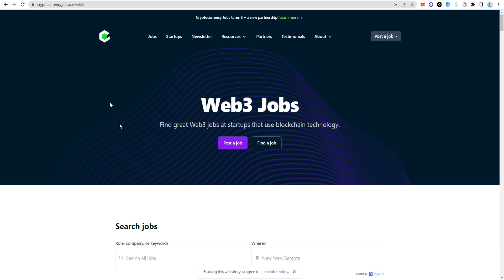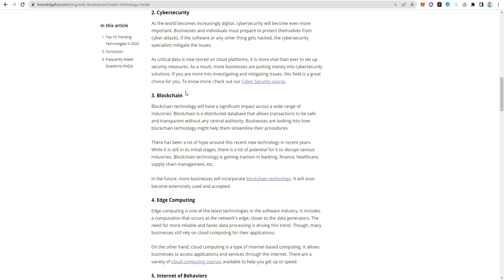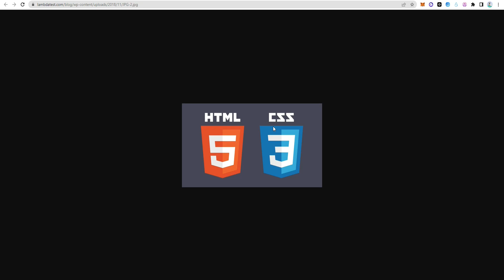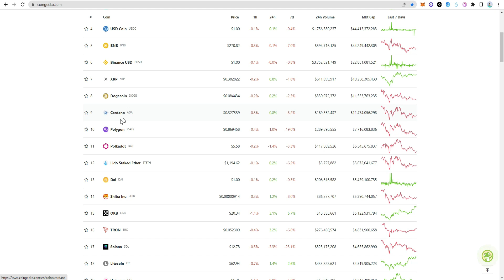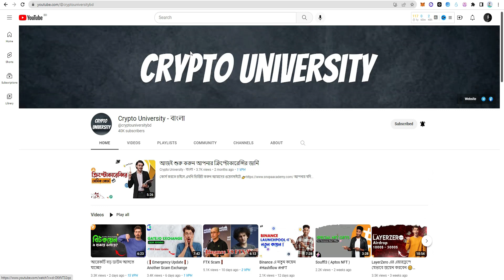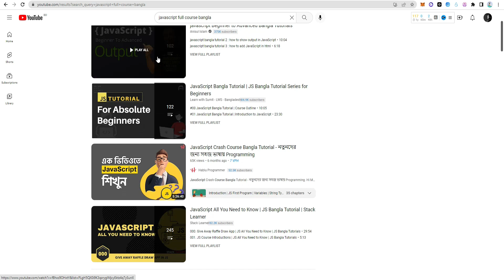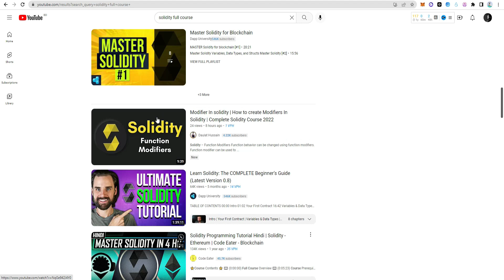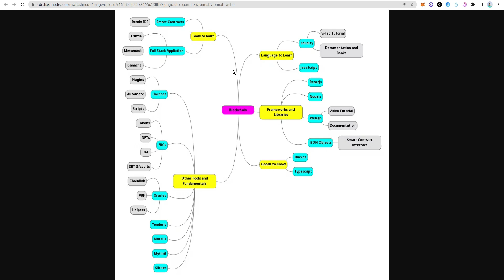How To Become A Blockchain Developer